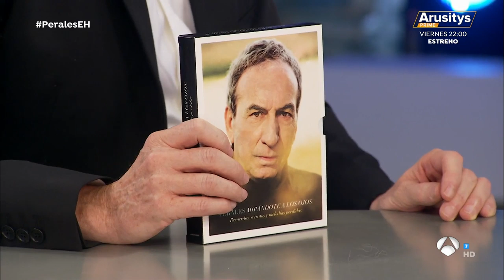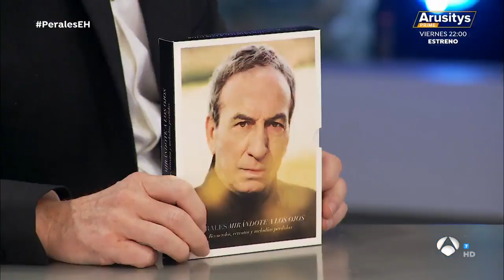José Luis Perales saca su lado más emotivo: "Quiero terminar donde empecé" - El Hormiguero 3.0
El cantante José Luis Perales ha venido a 'El Hormiguero 3.0' a presentarnos uno de sus últimos proyectos y en el que se ha dejado la piel. Junto a Pablo Motos han repasado su historia en el mundo de la música y de cómo su profesión le sigue emocionando. ¡Qué bonitas han sido sus palabras! Vuelve a ver el programa completo en ATRESplayer.